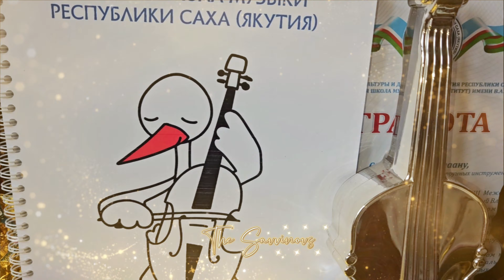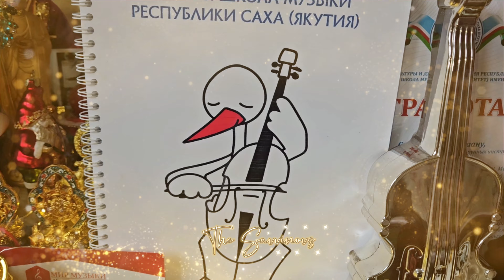Ангелы существуют 🙏🏻🙏🏻🙏🏻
Пост, посвящённый нашим Ангелам хранителям 🙏🏻🙏🏻🙏🏻.

Недавно меня спросили, кто я?
Человек или не человек?
Я ответила, что я не человек.
Женщина, которая об этом спросила, рассказала своё первое видение:
"Когда я увидела тебя впервые, я увидела сияющую царицу с короной в голове” и от меня исходил яркий, золотой свет как вспышка.
Я засмеялась и сказала, что вам это показалось. Но женщина оказалась очень настырной и каждый раз при встрече говорила что я богиня.
А корона и богиня меня сильно смущали, даже какое-то время стала от этой женщины держать дистанцию.
Она с даром видения от природы и всегда говорит что ей суждено увидеть.
Так что таких людей от Бога не хочется обидеть и тем более смущать.
Но вопрос в другом. Недавно муж приехал с очередной конференции мне с подарком в виде белого фарфорового Ангелочка с Николаем Чудотворцем из Храма. Я когда увидела её ликовала, ибо у меня такого никогда не было.
Тем более он привёз из города, где было крещение нашего единственного сына среди множества Святынь Оптинских старцев в Храме Святой Богородицы Покрова.
Но не прошло и месяца, как сын привёз мне точно такого же Ангелочка с музыкальным струнно-смычковым инструментом как Богиня Сарасвати.
А самое удивило то, что причёска и лицо ангела были сильно похожи на учительницу по фортепиано, у которой учился наш сын с самого поступления в Высшую школу музыки. До этого она приходила во сне к дочери, ведь её нету уже вот несколько лет. К сожалению ковид унёс её из нашей жизни.
Возвращаясь к началу поста объясню, почему я ответила что я не человек. А скорее не обычный человек. Ответ очень простой. Ибо я общаюсь в последние годы только с Ангелами, Богинями и Божествами. Они настолько переполнили меня доверху, что иногда хочется воскликнуть: “Люди! Почему вы не видите и не слышите о том, что говорят божества! ". Мы настолько погрязли в этом мире, что даже не замечаем ни знаков, которые посылают наши Ангелы, мы настолько высокомерные, тщеславные что провозгласили себя выше всех божеств во всех мирах. Не это ли гордыня нас тмит и уничтожает в виде всех этих войн и предрассудков.
Перестаньте гоняться за преходящим, не постоянным. Остановитесь хотя бы на секунду и замрите. И услышите внутри себя Свет и Любовь Божий 🙏🏻🙏🏻🙏🏻.